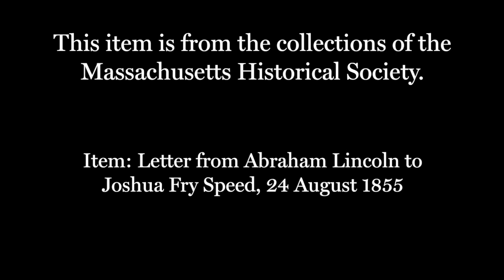Elaine Heavey on a letter from Abraham Lincoln to Joshua Fry Speed